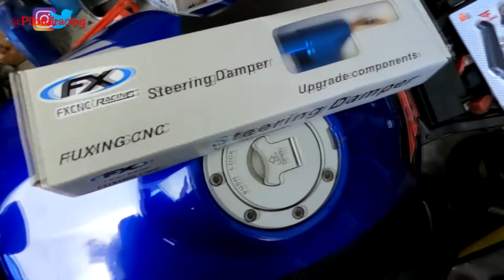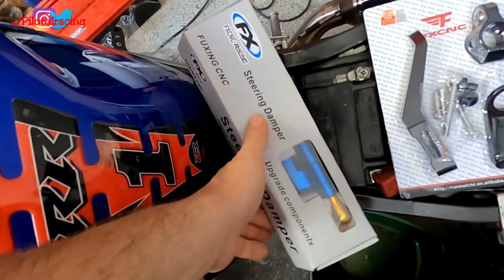GARAJE RURAL. LLAMADME LOCO...... O CUTRE..... AMORTIGUADOR DE DIRECCION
Si quieres apoyar más  contenido visita o compra desde aqui, no pagarás más y me llegará un pequeño aporte para seguir realizando contenido,aunque un LIKE y compartirlo... tambien se agradece.
Apoyo al PI:

HERRAMIENTAS RECOMENDADAS Y UTILIZADAS.
- Ganchos para sacr retenes
- Juego destornilladores y puntas
- Juego llaves fijas FACOM
-Kit de Resina de Poliéster + Fibra de Vidrio Nazza
-MALETIN HERRAMIENTAS